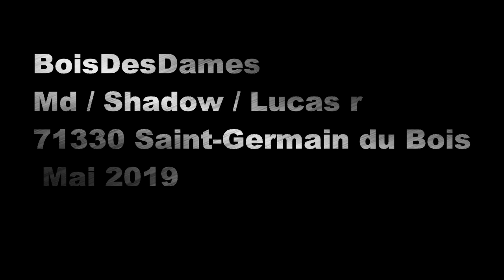St Germain du Bois - Film Groupe Marius